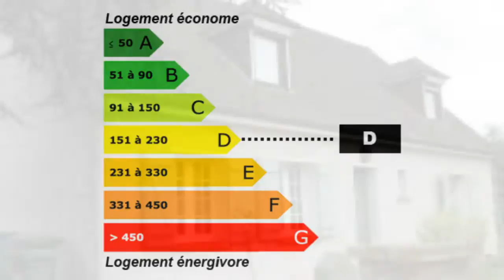Epernon Maison Jardin Garage Terrasse Terrain Lumineux Spaci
France Achat / Vente Maison Epernon Lumineux Spacieux Cheminée Jardin Garage Terrasse Terrain Maison Chambres 4 - Cuisine aménagée - Salle de bain Sous sol total - la superficie des terres 730m² - Salle de douche DPE 230 - Emissions de GES 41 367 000,00 € Maison  Eure-et-Loir Centre 28230 HANCHES-IMMOBILIER

EPERNON TOUT A PIED ! DANS BEL ENVIRONNEMENT ET AU CALME MAISON TRADI SUR TERRAIN DE 730 M2 OFFRANT DE GRANDS VOLUMES R.D.C. : HALL, GRAND SEJOUR-SALON AVEC CHEMINÉE, CUISINE AMÉNAGÉE / ÉQUIPÉE, BUANDERIE, 1 Gde CHAMBRE AVEC S DE BAINS PRIVATIVE, WC. 1er Et : PALIER, 1 Gde CHAMBRE AVEC SALLE DE BAINS PRIVATIVE, 2 AUTRES CHAMBRES, SALLE DE DOUCHES, DRESSING, WC. SOUS-SOL TOTAL GARAGE ATTENANT TERRASSE SUR L'ARRIERRE CHAUFFAGE GAZ .